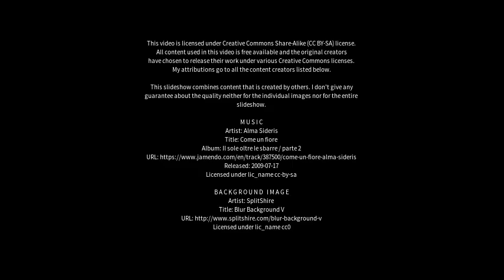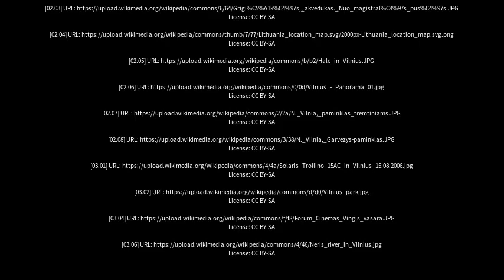Best places to visit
Best places to visit - Vilkpėdė (Lithuania) Best places to visit - Slideshows from all over the world - City trips, nature pictures, etc.